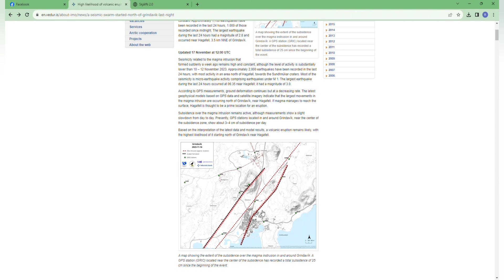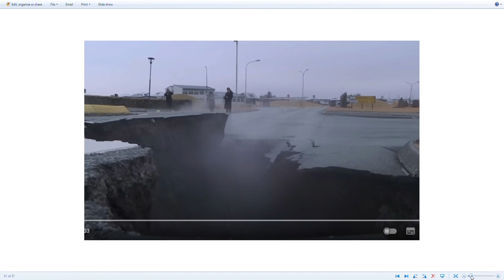Magma dyke continues to subside! Now 25 cm drop!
Sinkhole fault that formed on Nov 10 continues to subsidence. Now 25 cm drop.